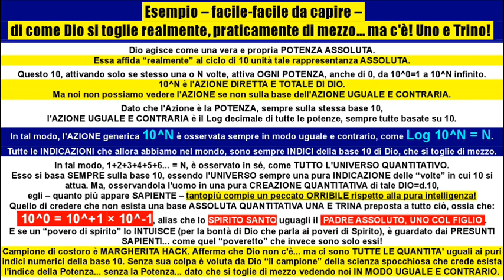Esempio di come Dio si tolga di mezzo nel mondo reale, pur dominandolo.wmv